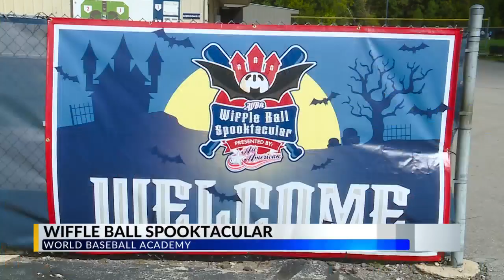World Baseball Academy hosts annual Wiffle Ball Spooktacular on October 7, 2023